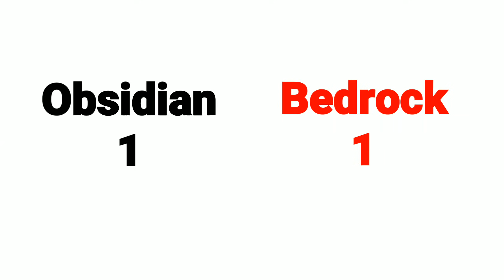SO SÁNH THÀNH CÔNG SIÊU GIÁP BEDROCK VÀ SIÊU GIÁP OBSIDIAN TRONG MINECRAFT | Thử Thách SlenderMan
►Nhạc Sử Dụng:
-NCS
-Thefatrat